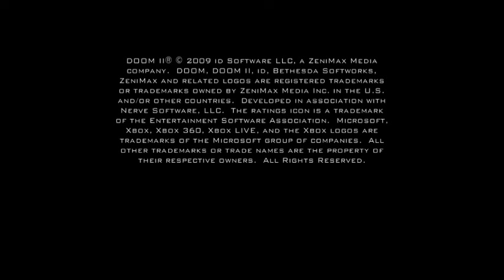Nate and Ian play: Doom and Doom 2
My son and I play some Doom and then some Doom 2.